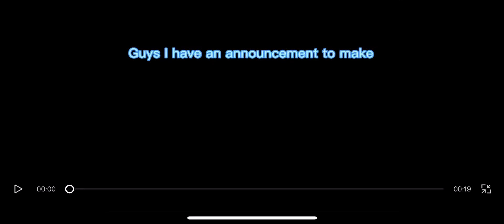Dont cry pls dont